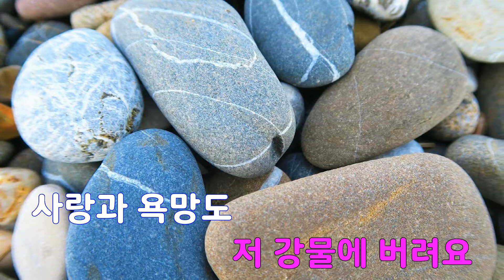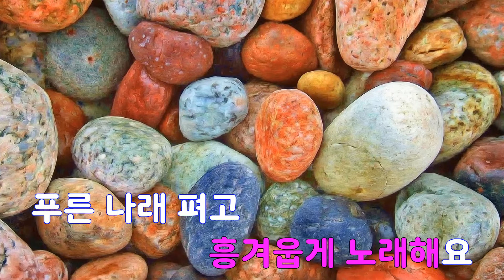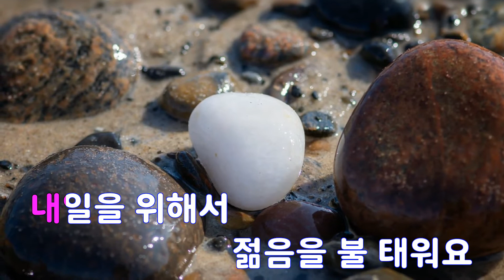[은성 반주기] 꿈을먹는젊은이 - 남궁옥분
꿈을먹는젊은이 - 남궁옥분
작사 ː 김중순, 작곡 ː 김호남